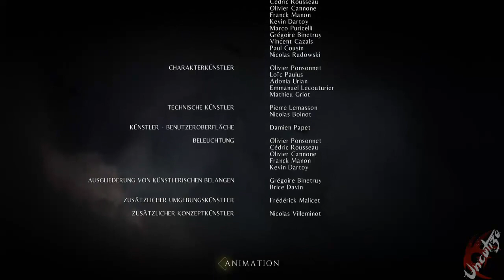A Plague Tale Innocence #34 Das Ende des Inquisitors (Deutsch/Blind/Let's Play)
Folge den Spuren der jungen Amicia und ihres kleinen Bruders Hugo auf ihrer Reise durch die dunkelste Epoche der Geschichte Europas.
Auf der Flucht vor der Inquisition und umgeben von unerklärlichen Rattenschwärmen, müssen sie in einer erbarmungslosen Welt lernen, einander zu Vertrauen, viel spaß